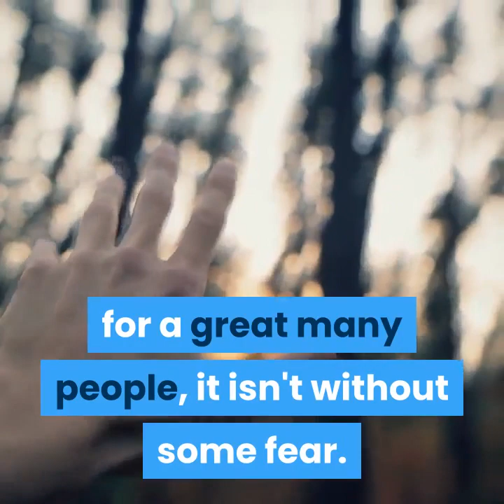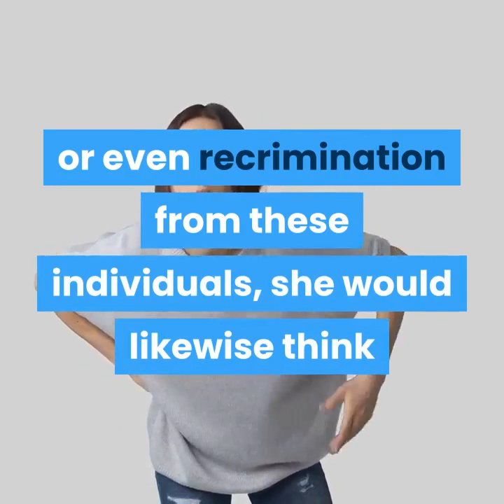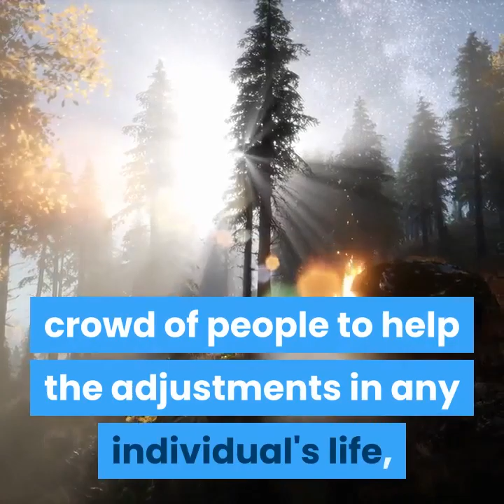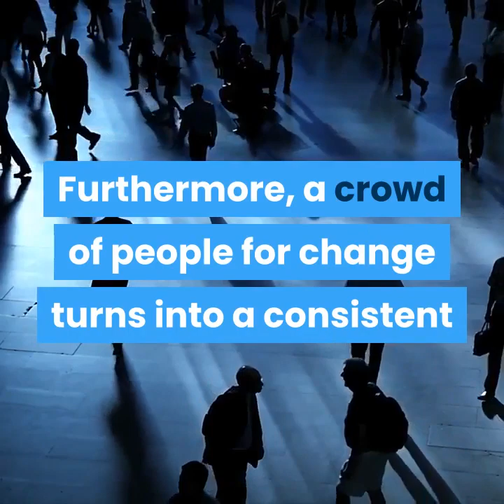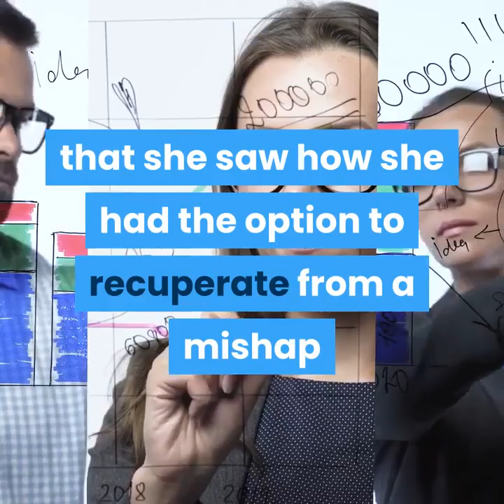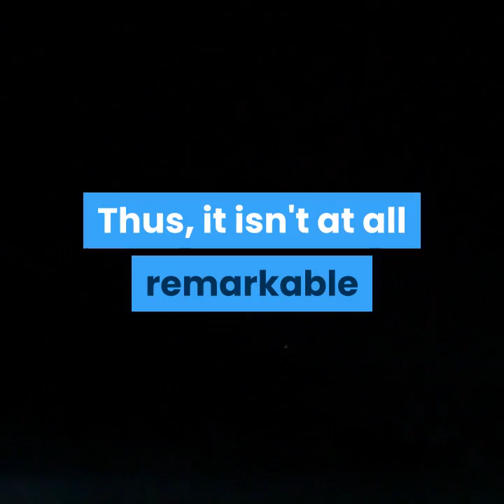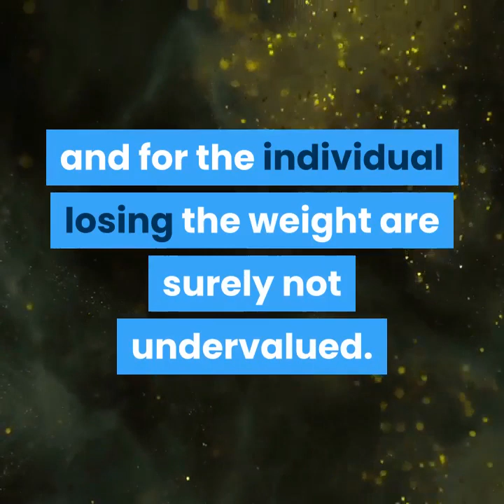CINDERELLA SOLUTIONS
While thinking about most changes throughout everyday life, for a great many people, it isn't without some fear. Particularly on account of weight reduction, most would concur that it isn't viewed well. Truth be told the vast majority see it as difficult, prohibitive, and loaded with hardship. In light of this sort of assumption, it is no big surprise that the achievement rate for individuals getting thinner in this nation is the thing that it is. In any case, it isn't just this perspective that frustrates the issue. At the point when we see change all in all, of any sort, there are a few factors that must be thought of. While the individual must have familiarity with an issue so as to transform it, she should likewise have the feeling of control and competency required to roll out the improvement, however she should likewise have a crowd of people to help the change.

For those endeavoring to free weight, distinguishing a group of people to help this change is something that is generally missed. At the point when it is, the individual may unconsciously experience opposition when moving in the direction of her weight reduction objectives. Clearly without getting mindful of this obstruction, and making the important changes, the individual's weight reduction objectives will be ruined. This is the place weight reduction camps come in.

Since weight reduction camps perceive the significance of making a group of people to help the adjustments in any individual's life, however particularly those battling with weight reduction, they have the entirety of the customers live nearby. Using a private methodology permits the weight reduction camp to make a situation that underpins each individual's weight reduction objectives. In doing this, the weight reduction camps make a group of people for change that fills numerous needs in keeping up every individual's objectives.

In this sense, the development toward future weight reduction, and the constructive respect animates the individual's inspiration. For instance, an individual weight reduction camp member may impart to the individual that she saw how she had the option to recoup from a difficulty and how her quality inspired her to propel herself past her own constraints too. As this is certain respect for the individual's capacity to be effective at her ideal changes, the individual will probably move toward future changes as her inspiration is presently expanded. In this sense, the crowd that the weight reduction camp gives assists with expanding the individual's inspiration through the consistent positive respect for development toward change.

Finally, the crowd that underpins the individual's weight reduction gives the customer a feeling of association from which to start to build up a feeling of direction in her interests. At the point when the individual can interface her endeavors toward any change to an option that could be more prominent than herself, the change itself starts to take on a feeling of direction. Therefore, it isn't at all exceptional that those in recuperation from medications or liquor become tranquilize advisors, or the individuals who accomplish noteworthy weight reduction become fitness coaches.

As these individuals got positive help for their changes, they normally had the option to interface these progressions to an option that could be bigger than themselves, that is, helping other people. On account of weight reduction, helping other people to likewise get more fit gives a feeling of direction in one's own life. Nonetheless, it isn't without first encountering the constructive help through people around her, that the individual feels just as her own weight reduction accomplishments can speak to a feeling of direction for others too.

While there are numerous components that can deflect an individual's endeavors, surely, everyone around her ought not. Keeping up a group of people for change that underpins the individual's development toward change is absolutely not a troublesome errand, and one made fantastically simpler using a camp. So whether the crowd is helping the individual to turn out to be increasingly mindful of herself, giving consistent positive respect that cultivates inspiration, or speaking to a feeling of association and reason for the customer, the impacts are significant. In the field of weight reduction, significant impacts are hard to find, and for the individual losing the weight are unquestionably not overlooked.